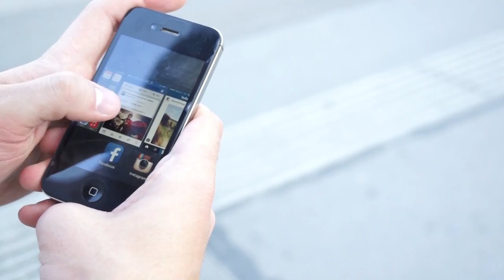Beitrag 'Handysucht' | Tartarotti, Tschulik, Wiesmann